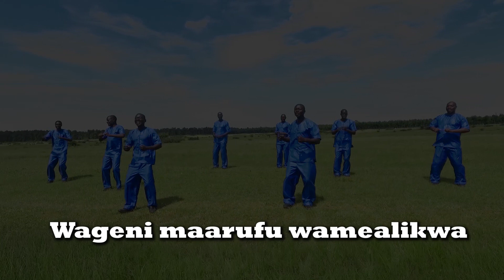HOLY CROSS SANGO CATHOLIC, LIKUYANI PARISH TEASER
Songs composed by Peter Okisai